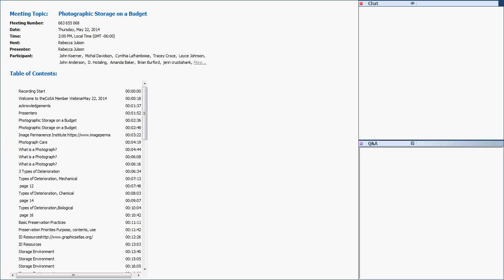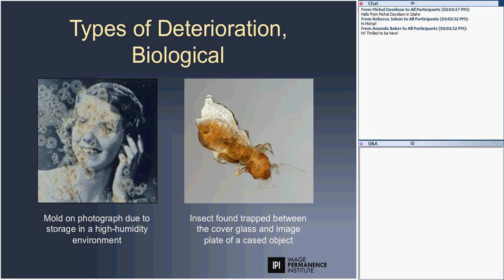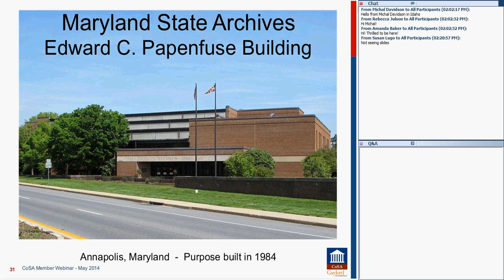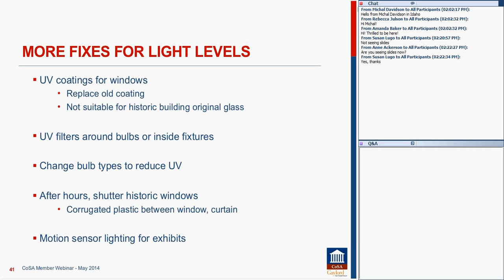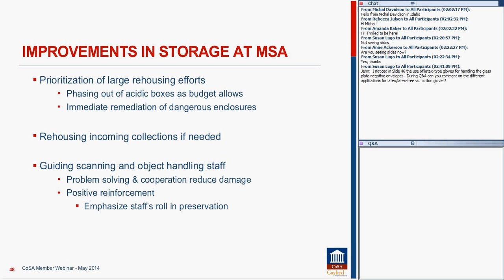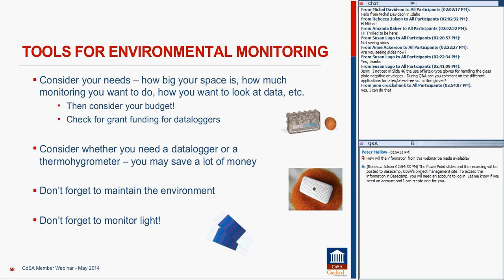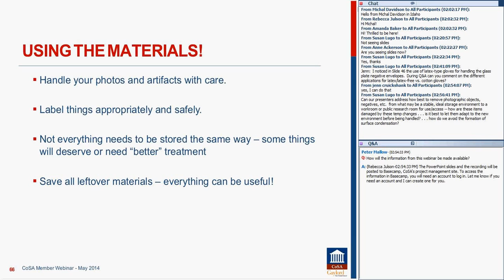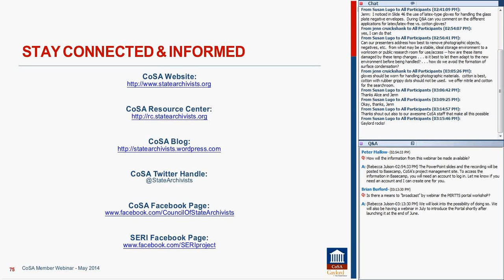Photographic Storage on a Budget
The preservation of photographs, and all documents and artworks, depends on the storage environment and the storage enclosures.  This month's member webinar combines an overview of external factors affecting care of photographs with a case study from one state archives to help your archives maintain or expand standards of care on tight budgets.

Presenters include:

Alice Carver-Kubik, Photographic Research Scientist, Image Permanence Institute, Rochester Institute of Technology

Jenn Foltz Cruickshank, Conservator, Maryland State Archives

Amanda Baker, Archival Product Manager/Archival Supplies, Gaylord Bros., Inc

This webinar took place on May 22, 2014 and is part of the 2014 CoSA Member Webinar Series.